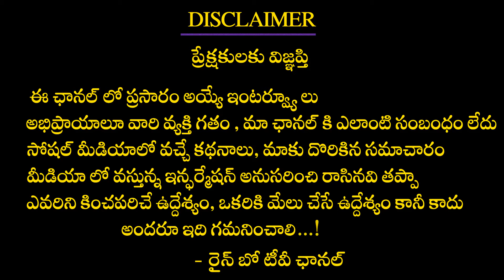Indian Film Director SS Rajamouli Film Making Style | RRR Movie | Ramcharan | NTR | Rainbow TV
Indian Film Director SSRajamouli Film Making Style